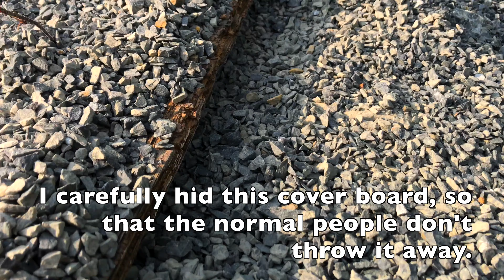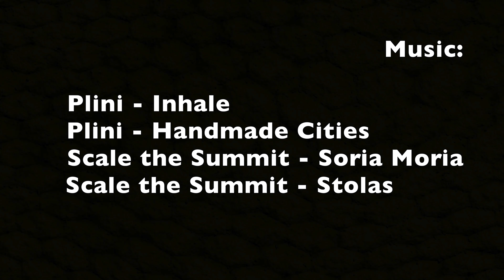Herping and Scenery_2018_August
Excuse the title fuckup at the end.

Plini - Inhale
Plini - Handmade Cities
Scale the Summit - Soria Moria
Scale the Summit - Stolas